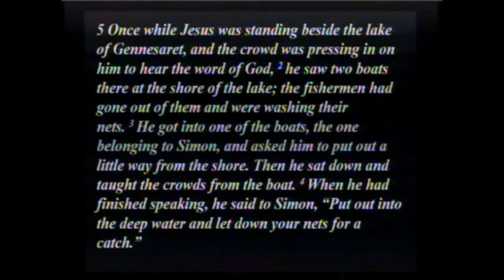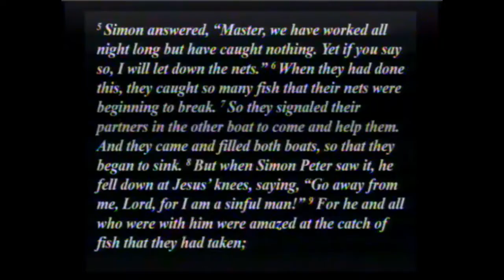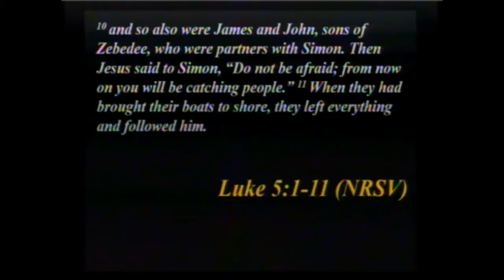Next Steps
Follow Me Series message "Next Steps" by Rev. Andrew Gregg.  Scripture Ref: Luke 5:1-11.